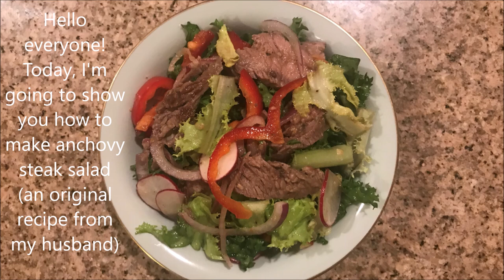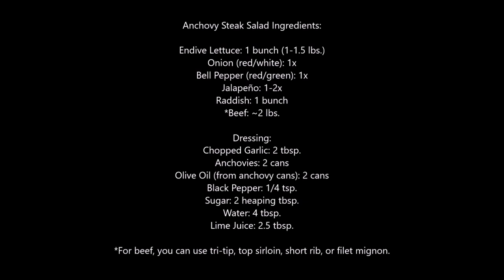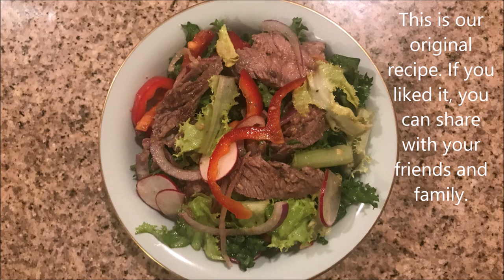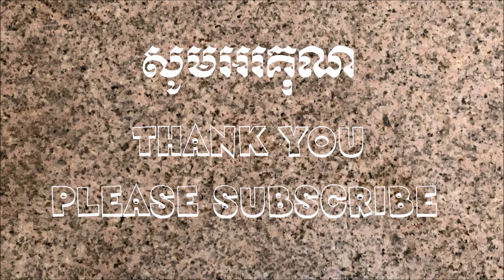សាឡាត់សាច់គោ - Anchovy Steak Salad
សាឡាត់សាច់គោ - Anchovy Steak Salad Ingredients:

Endive Lettuce: 1 bunch (1-1.5 lbs.)
Onion (red/white): 1x
Bell Pepper (red/green): 1x
Jalapeño: 1-2x
Radish: 1 bunch
*Beef: ~2 lbs.

Dressing:
Chopped Garlic: 2 tbsp.
Anchovies: 2 cans
Olive Oil (from anchovy cans): 2 cans
Black Pepper: 1/4 tsp.
Sugar: 2 heaping tbsp.
Water: 4 tbsp.
Lime Juice: 2.5 tbsp.

*For beef, you can use tri-tip, top sirloin, short rib, or filet mignon.